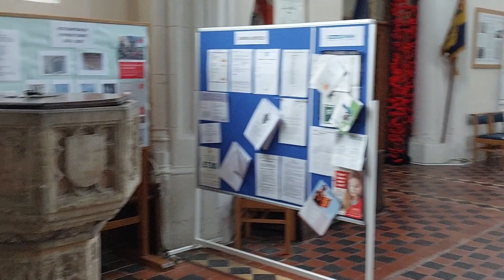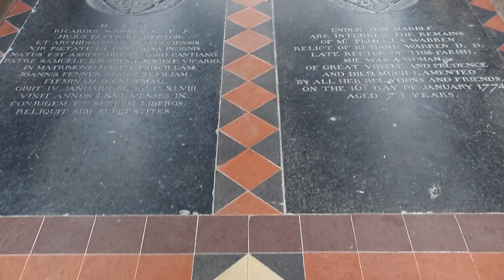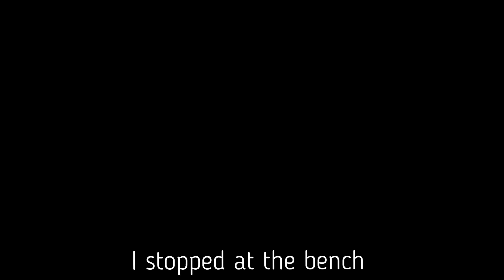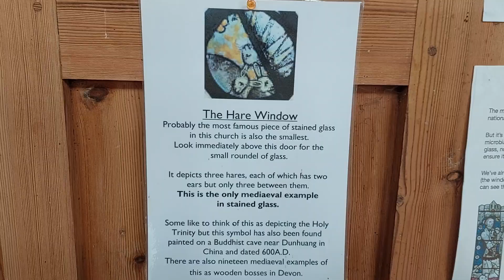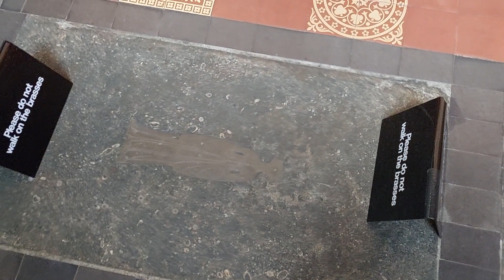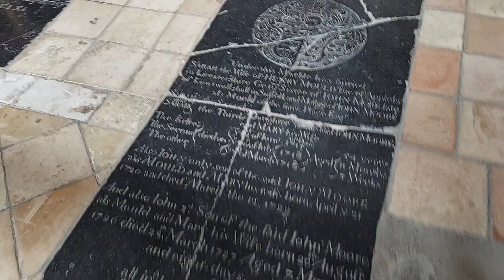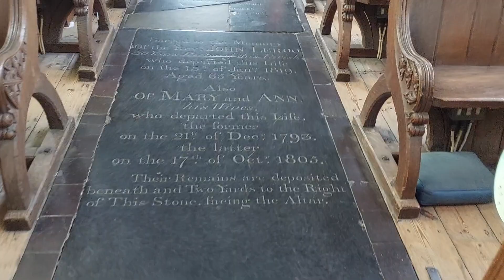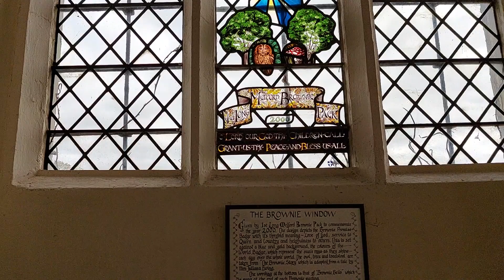Cavendish Walk and a tour of the Holy Trinity Church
Out for a solo stroll from Cavendish in Suffolk tracking some of the river Stour and a tour of the impressive Long Melford Holy Trinity Church.